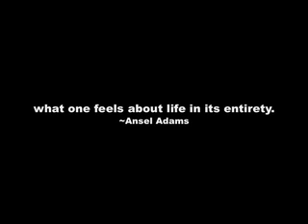Is not what I see is what I feel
Photography from 2002 to 2007
A collection of memories from Latin America, Europe and the US.